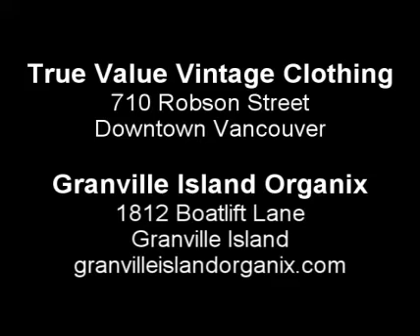Green Clothes Made Easy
Erin Ireland takes you through five tips to green your wardrobe (while staying stylish).  Find out when old is better than new and why organic is the future.